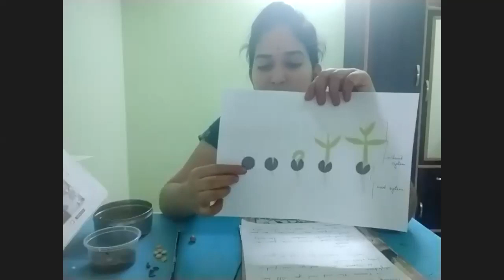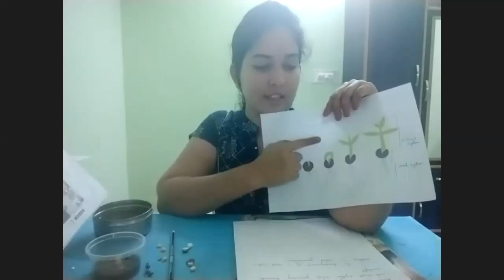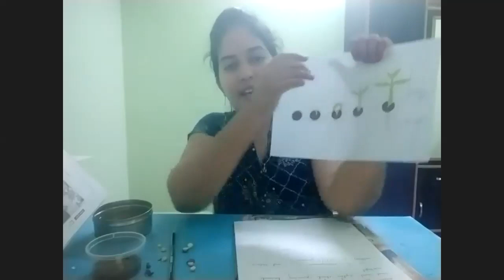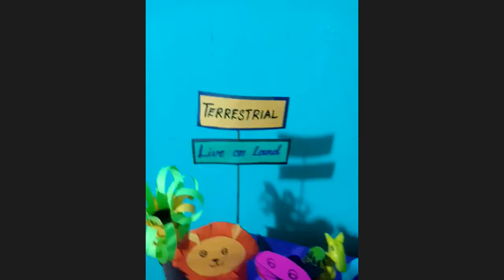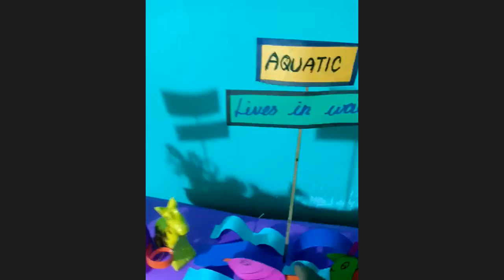Art of Learning Online Workshop | L.Thomas - Mentor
Art of learning online workshop for KSR Mytikas Public School (CBSE) Resource Persons Mrs.Piriyashi - HOD, Child Development Center, Niraivagam, Don bosco Institute of Physiological Services, Mrs.Nalini Anbuvanan - Career Counselor, Mr.Dhanavendan - Special Educator - Niepmd,  Organised and Conducted by Carry with love trust